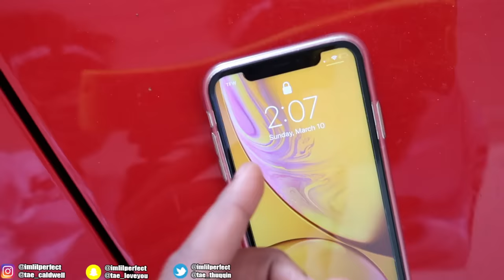We Only Ate GAS STATION Food For 24 HOURS! (IMPOSSIBLE FOOD CHALLENGE)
MERCH Go Buy Some JTsquad Merchandise Gang!